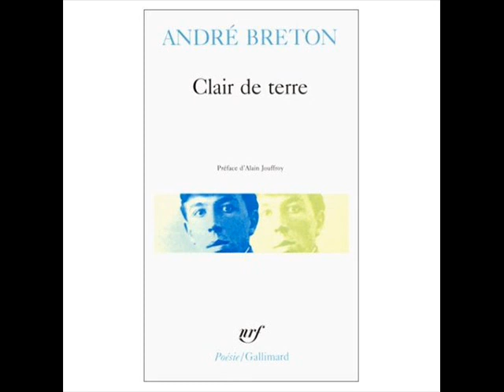ANDRÉ BRETON: «L’Union libre»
L’UNION LIBRE

Ma femme à la chevelure de feu de bois
Aux pensées d’éclairs de chaleur
À la taille de sablier
Ma femme à la taille de loutre entre les dents du tigre
Ma femme à la bouche de cocarde et de bouquet d'étoiles de dernière grandeur
Aux dents d’empreintes de souris blanche sur la terre blanche
À la langue d’ambre et de verre frottés
Ma femme à la langue d’hostie poignardée
À la langue de poupée qui ouvre et ferme les yeux
À la langue de pierre incroyable
Ma femme aux cils de bâtons d’écriture d’enfant
Aux sourcils de bord de nid d’hirondelle
Ma femme aux tempes d’ardoise de toit de serre
Et de buée aux vitres
Ma femme aux épaules de champagne
Et de fontaine à têtes de dauphins sous la glace
Ma femme aux poignets d'allumettes
Ma femme aux doigts de hasard et d’as de coeur
Aux doigts de foin coupé
Ma femme aux aisselles de martre et de fênes
De nuit de la Saint-Jean
De troène et de nid de scalares
Aux bras d’écume de mer et d’écluse
Et de mélange du blé et du moulin
Ma femme aux jambes de fusée
Aux mouvements d’horlogerie et de désespoir
Ma femme aux mollets de moelle de sureau
Ma femme aux pieds d’initiales
Aux pieds de trousseaux de clés aux pieds de calfats qui boivent
Ma femme au cou d’orge imperlé
Ma femme à la gorge de Val d’or
De rendez-vous dans le lit même du torrent
Aux seins de nuit
Ma femme aux seins de taupinière marine
Ma femme aux seins de creuset du rubis
Aux seins de spectre de la rose sous la rosée
Ma femme au ventre de dépliement d’éventail des jours
Au ventre de griffe géante
Ma femme au dos d’oiseau qui fuit vertical
Au dos de vif-argent
Au dos de lumière
À la nuque de pierre roulée et de craie mouillée
Et de chute d’un verre dans lequel on vient de boire
Ma femme aux hanches de nacelle
Aux hanches de lustre et de pennes de flèche
Et de tiges de plumes de paon blanc
De balance insensible
Ma femme aux fesses de grès et d’amiante
Ma femme aux fesses de dos de cygne
Ma femme aux fesses de printemps
Au sexe de glaïeul
Ma femme au sexe de placer et d’ornithorynque
Ma femme au sexe d’algue et de bonbons anciens
Ma femme au sexe de miroir
Ma femme aux yeux pleins de larmes
Aux yeux de panoplie violette et d’aiguille aimantée
Ma femme aux yeux de savane
Ma femme aux yeux d’eau pour boire en prison
Ma femme aux yeux de bois toujours sous la hache
Aux yeux de niveau d’eau de niveau d’air de terre et de feu